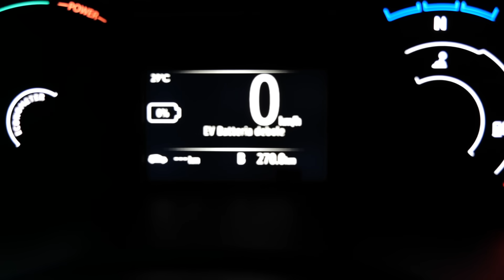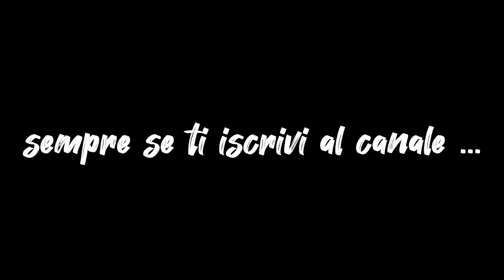SONO RIMASTO A 0% DI BATTERIA CON DACIA SPRING ! QUALE LA REALE AUTONOMIA ?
Ho portato la dacia spring dal 100% di batteria fino allo 0% ... in una sola giornata ! quanti km avrò fatto ? qual'è la reale autonomia dell'auto elettrica cittadina per eccellenza ?

Matteo Valenza